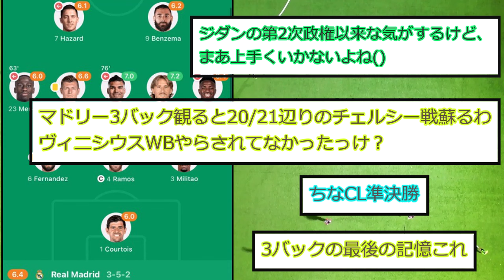【急造】レアル指揮官アンチェロッティ、ジダン政権以来の3バック導入！！！